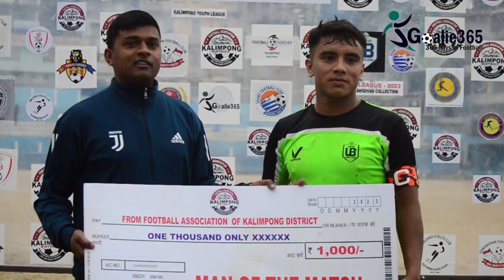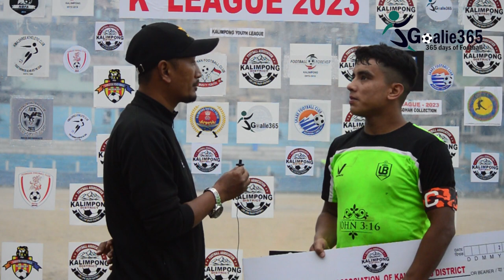K-League: United Brothers FC vs Nadong Bhutia Football Academy | Goalie365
United Brothers FC continue unbeaten run against Nadong Bhutia Football Academy in the 19th match of the K-League 2023 at Mela Gruond.

STAY UPDATED!